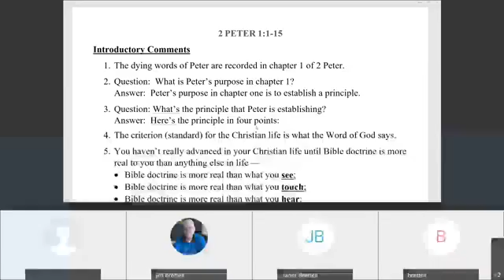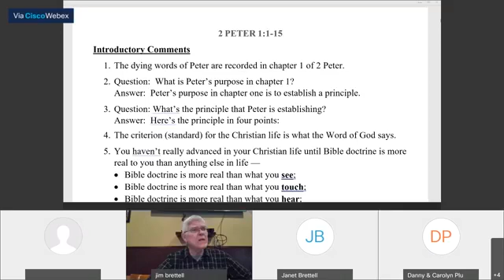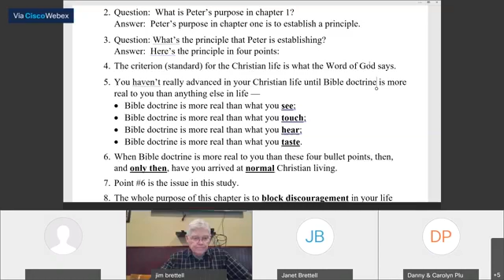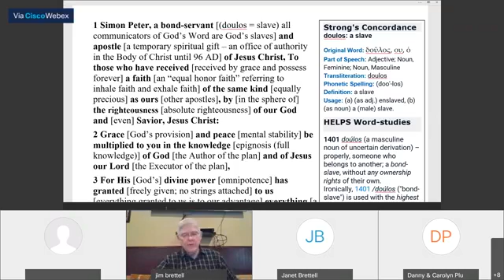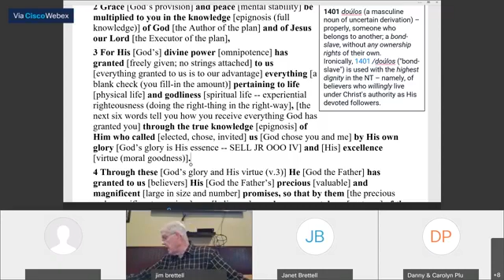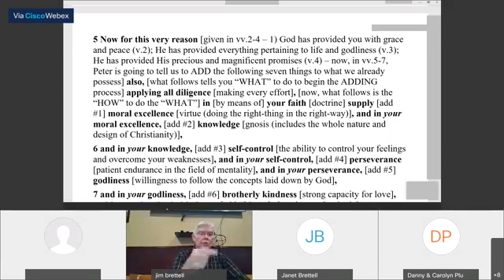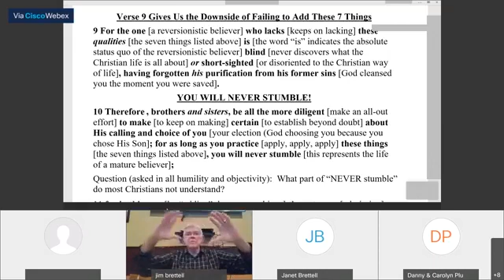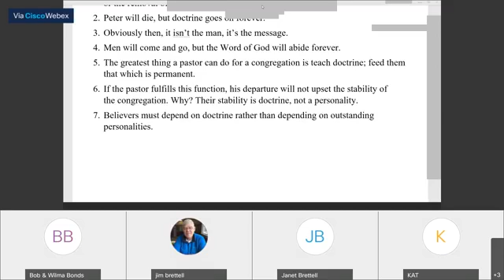May 02, 2021, 2 Peter 1:1-15